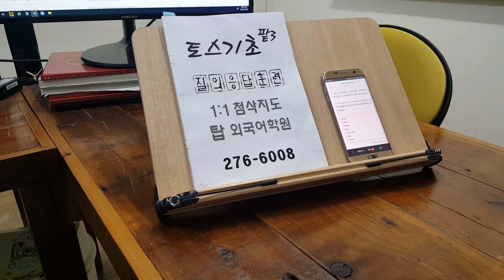직장인 영어회화 기초 토익스피킹 승진 이직 준비 전주 탑외국어학원 220210